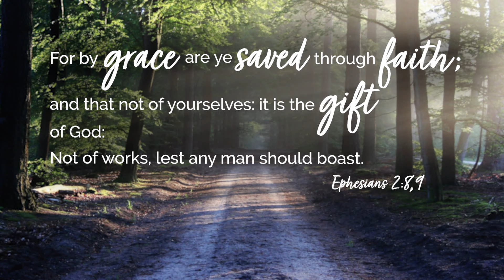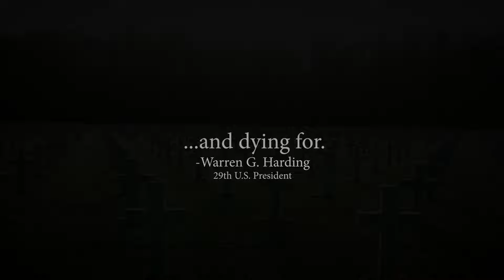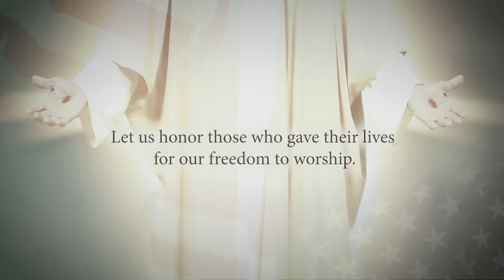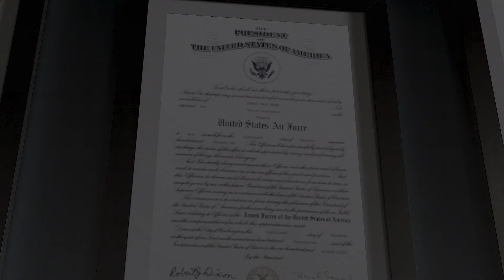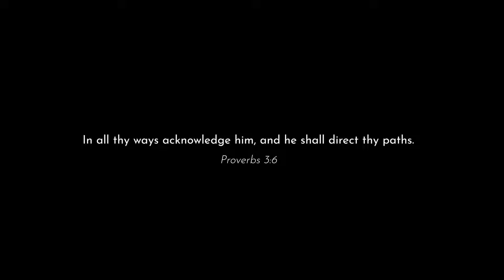Finding God's Love Changed Her Life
Our Grace Family | Finding God's Love Changed Her Life

Life was hard and full of challenges for Donna's family; but when they found God's true love and godly people who really loved them at Grace Cathedral, it changed their lives forever.